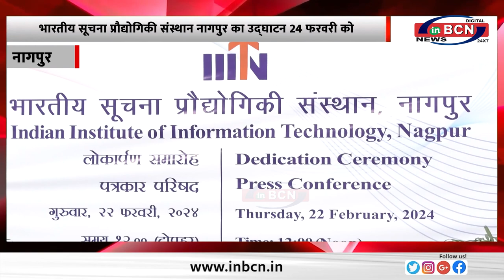भारतीय सूचना प्रौद्योगिकी संस्थान नागपुर का उद्घाटन 24 फरवरी को...INBCN NEWS